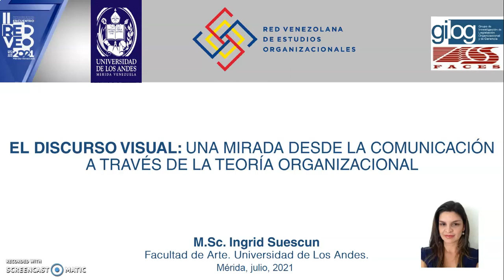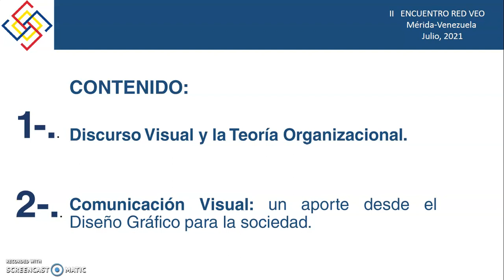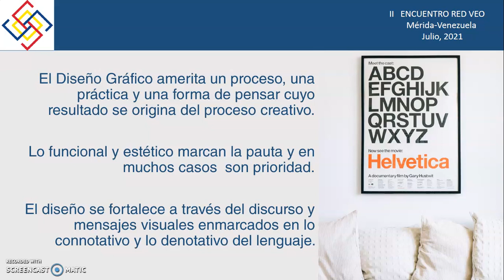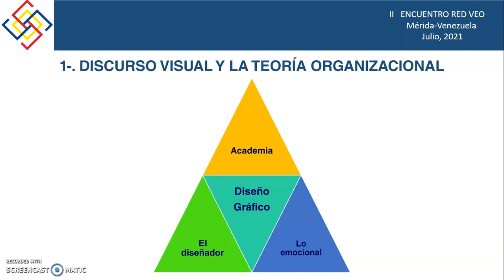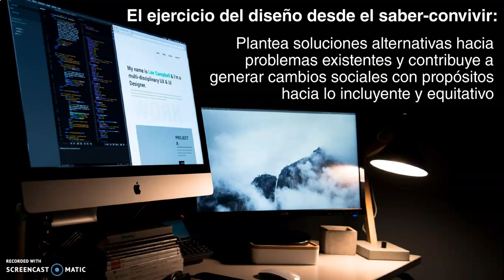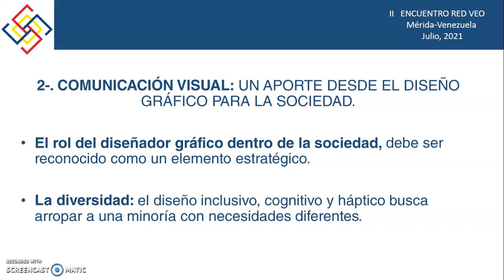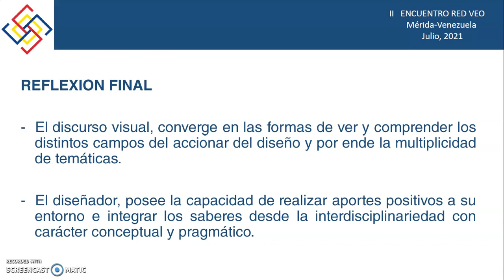Discurso visual: Una mirada desde la comunicación a traves de la Teoria de la Organización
II Encuentro RED VEO, 2021

Ponente:  Ingrid Suescúm
Universidad de Los Andes
Mérida, Venezuela